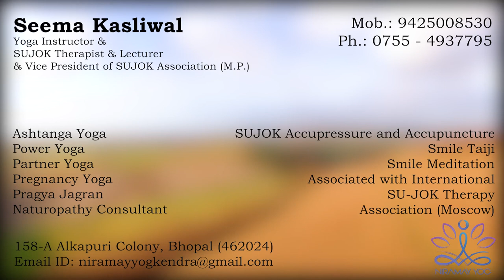Yog Nidra for Garbh Sanskar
It is known from ancient times that a baby in the womb of a mother, after 5th month has the ability to listen, and it's memorizing capacity also start developing.It is therefore advised that the pregnant woman should listen daily after 5th month till delivery the GARBH SANSKAR and YOG NIDRA narration by Seema Kasliwal. It is very beneficial to both mother and child. The mother would get relief in general problems of pregnancy, like anxiety, insomnia, high or low BP, tiredness etc. The baby also learns before birth how to relax naturally the body and mind.This also helps in reducing hyperactivity and improving concentration, memory, thought process.It is expected that the child who had undergone this Garbh Sanskar shall have a sharp mind and will be able to contribute maximum to its family, society and the nation.

हमारे देश के प्राचीन मनीषियों को ज्ञात था कि पांच माहके पश्चात गर्भस्थ शिशु मे सुनने की क्षमता होती है और धीरे धीरे सात /आठ माह तक उसमे स्मरण शक्ति का विकास होता है। इसलिए गर्भवति महिला को पांच माहसे प्रसुति तक रोजाना गर्भसंस्कार और योगनिद्रा के योगशिक्षक सीमा कासलीवाल द्वारा रचित आख्यान सुनना चाहिए। यह माता और शिशु के लिए अत्यंत लाभकारी है। इससे गर्भवती महिला को अनेक प्रकार की परेशानियों से,जैसे, मानसिक तनाव, अनिद्रा, उच्च/नीच रक्त चाप, थकावट आदी मे राहत मिलेगी। शिशुकोभी अपने आपको तनाव मुक्त रखने का नैसर्गिक प्राशिक्षण प्राप्त होता है, तथा उसकी मानसिक एकाग्रता का विकास होता है। ऐसा बालक जन्म के पश्चात बुद्धिमान, चतुर, एवं गुणसंपन्न होकर अपने परिवार, समाज, तथा राष्ट्र के लिए गौरव होगा।